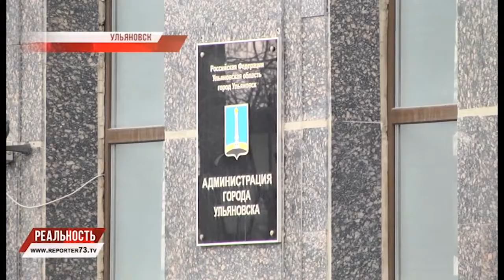СРОК ЗА ДОРОГИ?